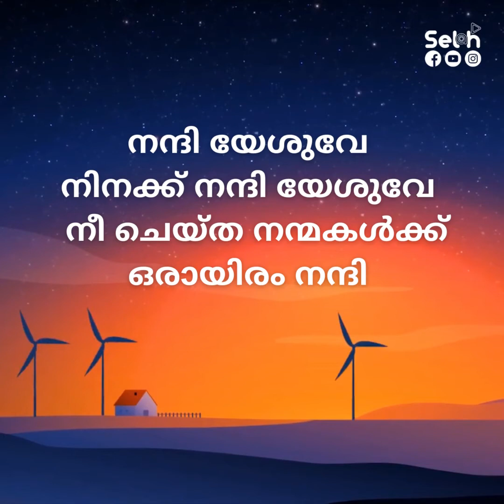കഴുകൻ തൻ കുഞ്ഞിനെ ചിറകിൻ മീതെ വഹിക്കുംപോലേ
നന്ദി യേശുവേ നീ ചെയ്ത നന്മകൾക്ക്  ഒരായിരം നന്ദി
കോഴി തൻ കുഞ്ഞിനെ ചിറകടിയിൽ മറക്കുംപോലേ കഴുകൻ തൻ കുഞ്ഞിനെ ചിറകിൻ മീതെ വഹിക്കുംപോലേ (2)
എണ്ണിയാൽ എണ്ണിയാൽ തീരാത്ത നന്മകൾ ... ചൊല്ലിയാൽ ചൊല്ലിയാൽ തീരാത്ത വൻ കൃപകൾ (2) (നന്ദി യേശുവേ)
Vocal : Kester
Original Song: Dr.Binu Jose Chacko